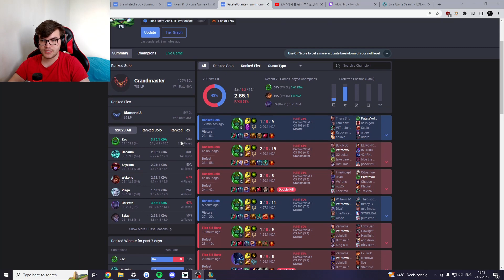AloisNL Riven - Riven vs K'Sante